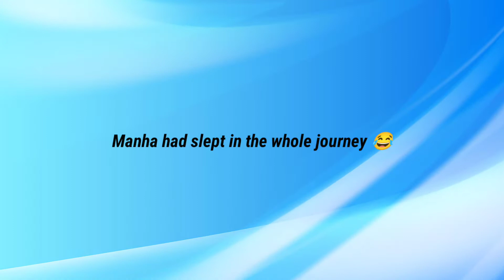Manha's first vlog |Meeting her great grandfather for the first time#village#life#firstvlog#gulbarga